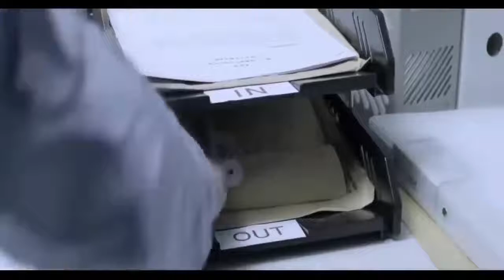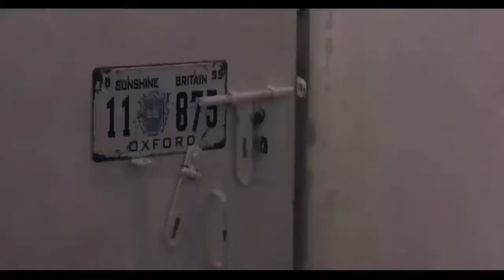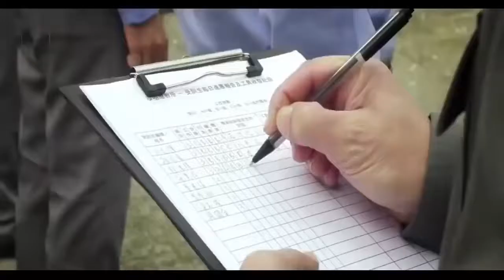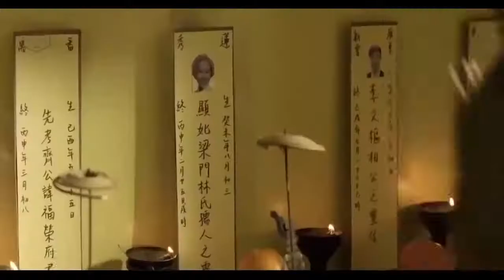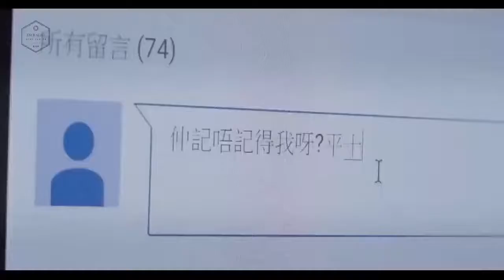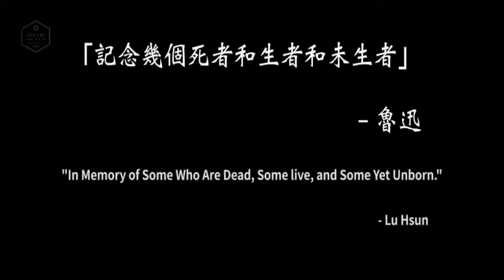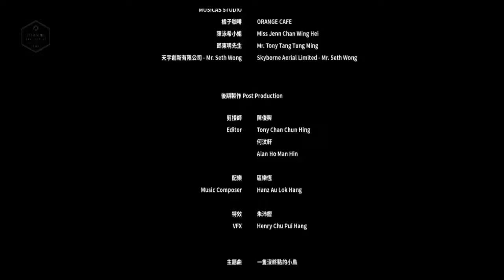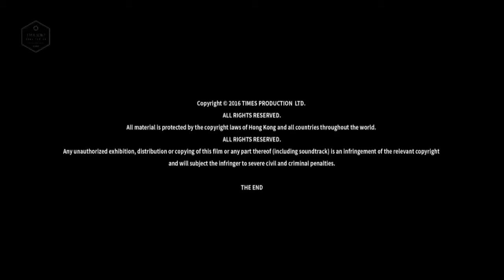phim hành động võ thuật Trung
cẩm y vệ tái xuất.